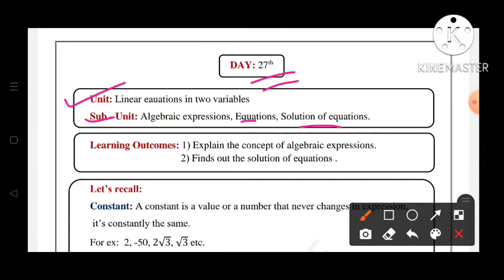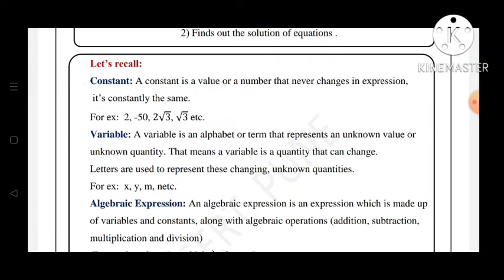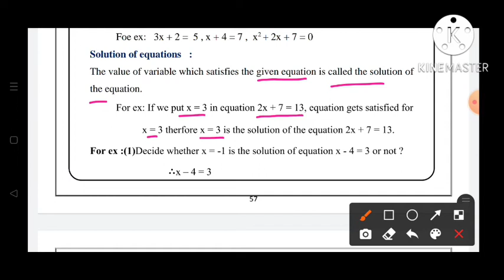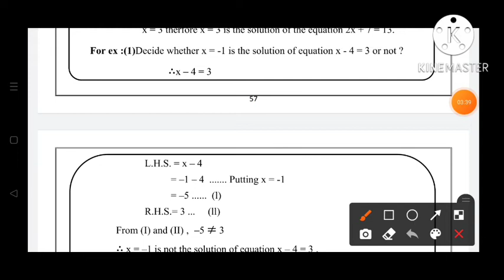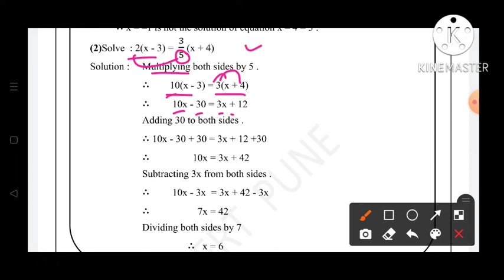9th||Mathematics||Bridge Course||2022-23 ||Day:27th||English & SemiEnglish||Maths, Class 9,Day:27